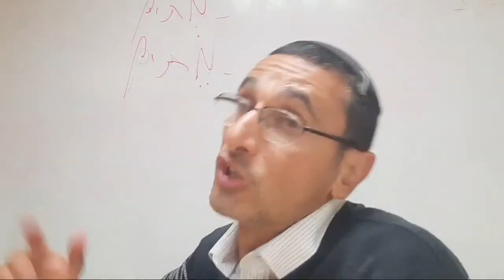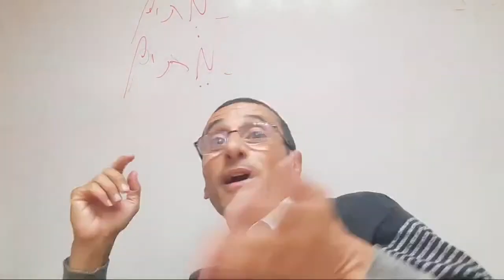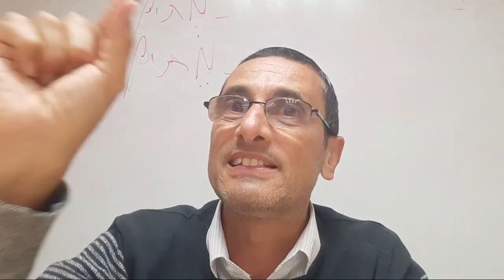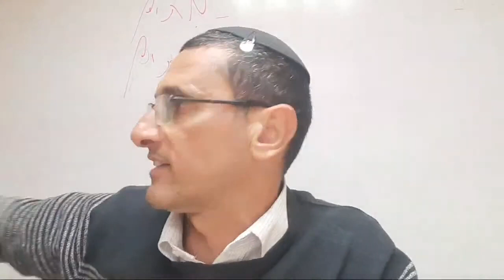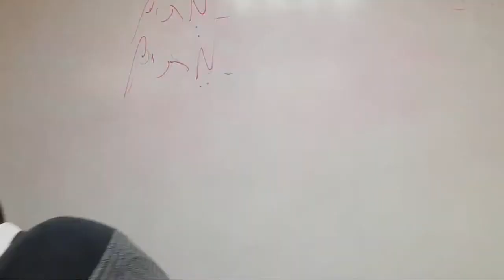Parashat Haazinu Preparandonos para Rosh Hashana : Los Simanim Las Comidas de Rosh Hashana (2)